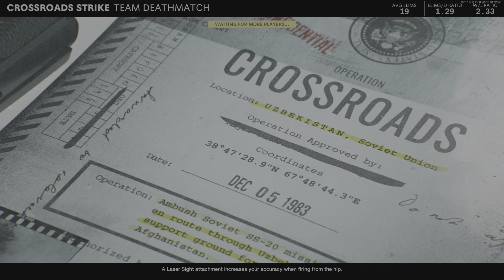Call of Duty Black Ops Cold War: Team Deathmatch Gameplay No Commentary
Call of Duty Black Ops Cold War Hardpoint Gameplay No Commentary
Call of Duty Black Ops Cold War: Multiplayer Gameplay (No Commentary)

Black Ops Cold War is set during the early 1980s of the Cold War. Its campaign follows CIA officer Russell Adler as he pursues Perseus, an alleged Soviet spy, whose stated goal is to subvert the United States and tilt the balance of power toward the Soviet Union. Multiplayer has new game modes, more extensive customization, and new map dynamics and elements. The game received generally favorable reviews from critics.